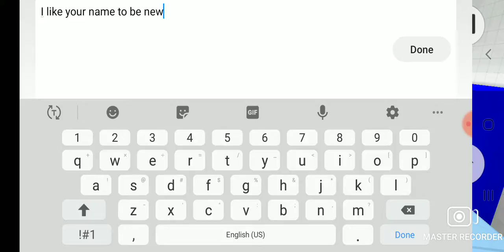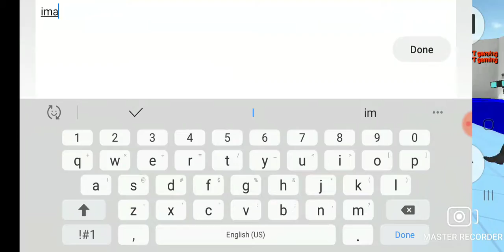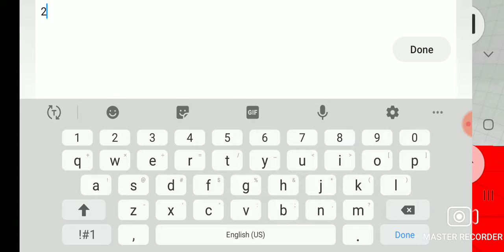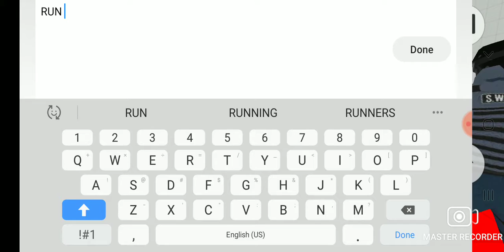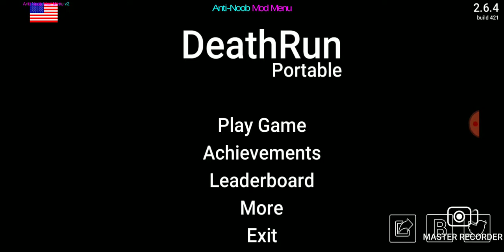Bear 2.0 XD